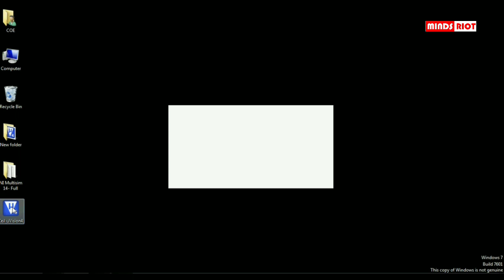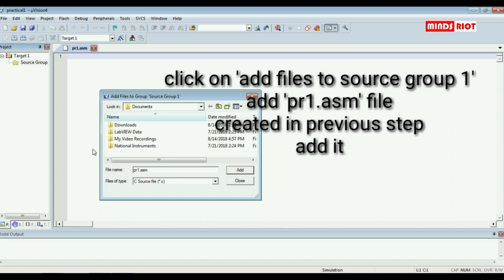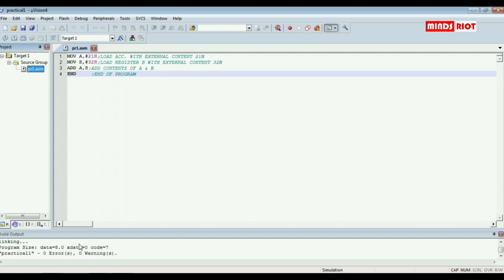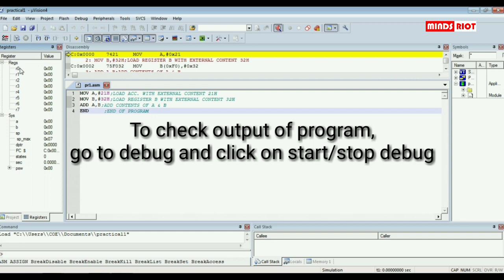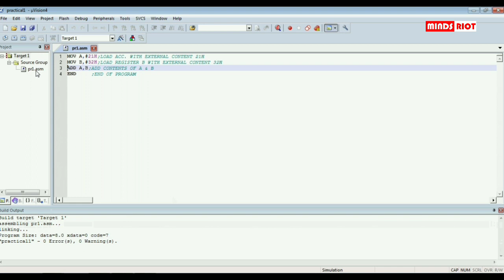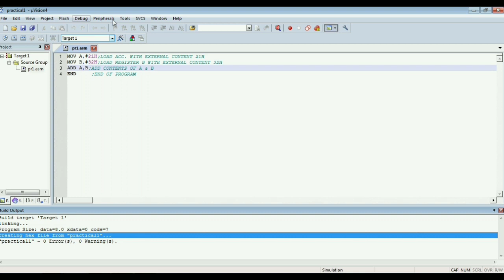How to use KEIL software - Basics of KEIL Programming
KEIL is Integrated Development Environment (IDE) tool used for various microcontroller programs. Here in this video I explained how to create new project, new file, build i.e.test the output of program, how to create hex file from it which is then loaded/burnt onto microcontroller chip.
Here I covered simple assembly language program of adding two 8-bit numbers.
If you have any questions you may leave it in comment section.
I panned to put examples of assembly language program or assembly language tutorial as a series here in one playlist. This is first video in this series about basics of IDE i.e. integrated development environmental software "keil".